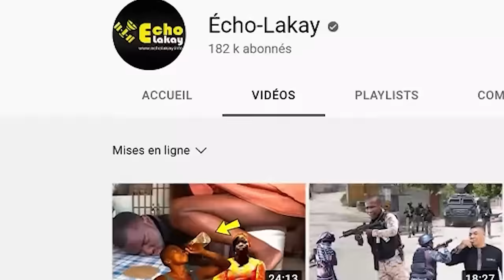Alèt Wouj Mardi 13 Fév Ameriken mete kontwòl sou Guy Philippe ! Ariel Henri nan Gwo kouri Pòtoprens